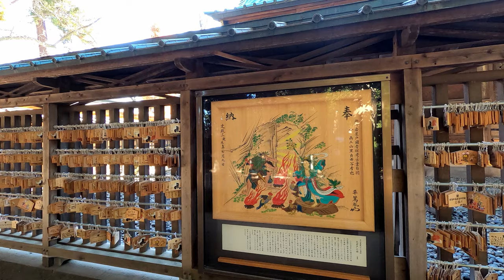越谷久伊豆神社 Hisaizu Shrine Koshigaya.(Autumn leaves.walk in Japan.Japan Trip）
0:00～　本編　Main
1:33～　おまけ　Bonus

久伊豆神社（ひさいずじんじゃ）は、埼玉県越谷市越ヶ谷にある神社である。越谷の総鎮守とされている。旧社格は郷社。宮内庁越谷鴨場と共に市の「環境保全地域」に指定されている。他に、越谷市内に7社の「久伊豆神社」が鎮座している。

Hisaizu Shrine is a shrine located in Koshigaya, Koshigaya City, Saitama Prefecture. It is said to be the total guardian of Koshigaya. The old shrine is a village shrine. Together with the Imperial Household Agency Koshigaya Kamoba, it is designated as an "environmental conservation area" in the city. In addition, seven "Hisaizu Shrines" are enshrined in Koshigaya City.

amazing japan trip channel will introduce Japan
Historical buildings in Japan, such as shrines
Beautiful roads in Japan
Nature of Japan like Ghibli
The place that became the stage of Japanese animation and movies. etc...
I would be happy if my videos make you feel you were travel to Japan

Photography car:Toyota LexusRX
camera:GoPro
mic:

Photography car:Toyota Raize
camera:GoPro
mic:
walk in Japan